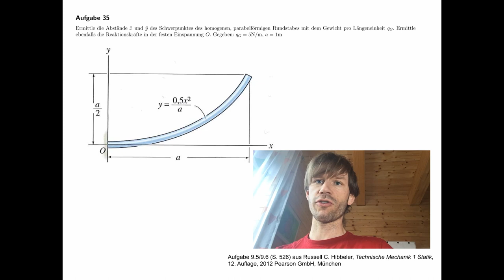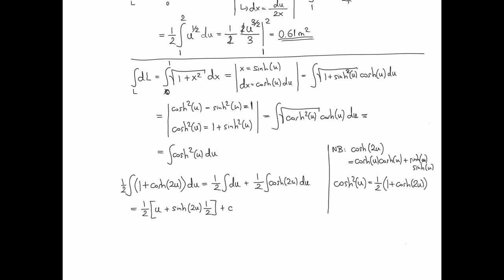Schwerpunkt eines gebogenen Rundstabs (Statik, Technische Mechanik)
Übungsaufgabe #35 aus dem Teilgebiet Statik, Schwerpunkt.

Aufgabe 9.5/9.6 (S. 526) aus Russell C. Hibbeler, Technische Mechanik 1 Statik, 12. Auflage, 2012 Pearson GmbH, München